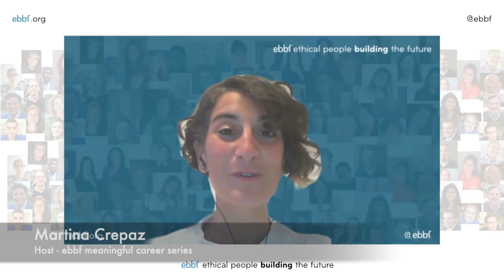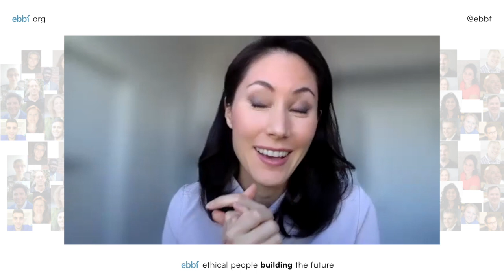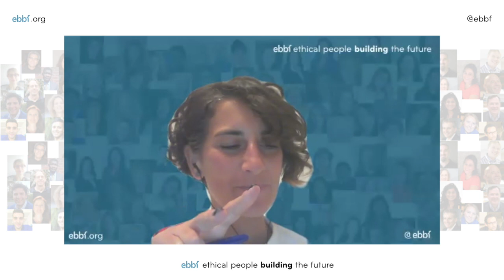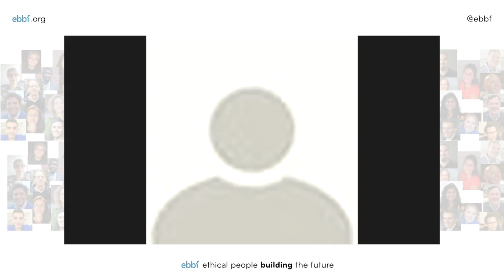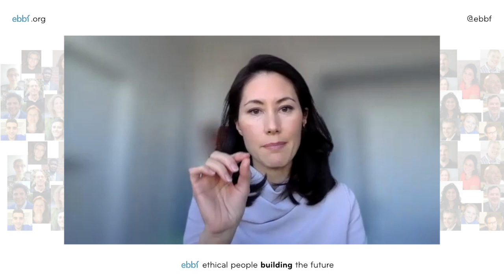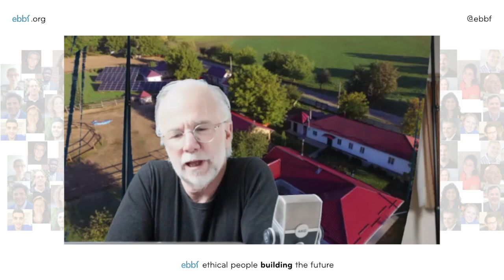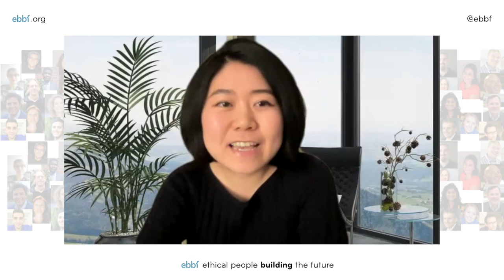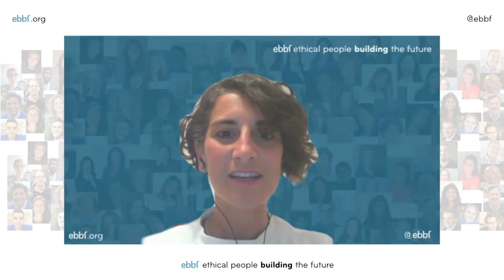ebbfmember Emily Chew reflects on the key elements of her and our meaningful and coherent careers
In this episode of the 52MinutesToYourMeaningfulCareer series we enjoyed a deep interaction on the key elements that defined Emily Chew's career and that can help us identify our own path.
Emily Chew is currently Executive Vice President and Chief Responsible Investment Officer at Calvert Research and Management and was previously Global Head of Sustainability for Investment Management at Morgan Stanley.

Want to be part of this ebbf global learning community of people exploring the application of values to contribute to a more prosperous, Just and Sustainable world?